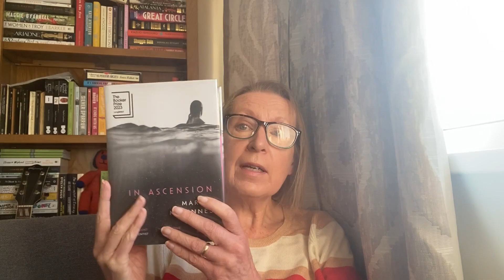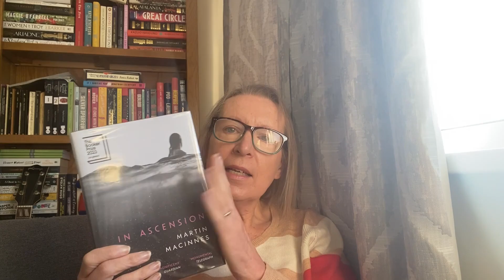In Ascension by Martin Macinnes - an out of this world trip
A book that was longlisted for the Booker Prize this year, but which didn't make it to the shortlist. Although it wasn't one of my favourites, I did expect this to make it and am surprised that it didn't.